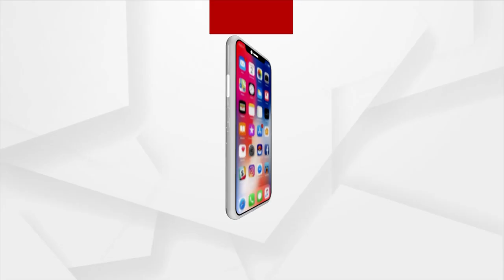Assistant Soil Conservation Officer Of Rayagada Under Odisha Vigilance Scanner